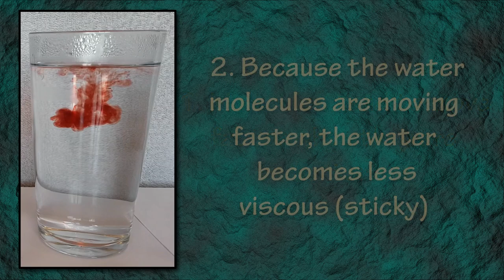Diffusion of Food Colouring in Water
This is a great experiment to show how the temperature of water can influence the rate of diffusion. We can demonstrate this by adding a few drops of food colouring to various glasses of water at different temperatures.

For this experiment, you will need 3 glasses or beakers, food colouring, and water. Fill one glass with ice cold water, one glass with tepid warm water from the tap and the final glass with boiling water from a kettle (get an adult to add this as it's very hot).

Add a few drops of food colouring to each of the glasses and observe how the food colouring diffuses at different speeds throughout the water. Which one do you think will be the fastest?

The rate of diffusion depends on a number of factors, these include the temperature of the water (the most important), the size and shape of the glass and the chemical makeup of the food colouring.

The most important factor is the temperature of the water and this is for two reasons:

1. Molecules tend to move faster when they are hotter
2. Because the molecules are moving faster the water becomes less viscous (sticky)

This helps the food colouring molecules to move easily in the water. Eventually, the food colouring molecules will spread evenly throughout the water resulting in a state of 'equilibrium'.

Go ahead and have a go yourself and see if the colour of the food colouring makes a difference, change the container and see what happens.

MUSIC

'Crushing Waves' - Daxten

ATTRIBUTION